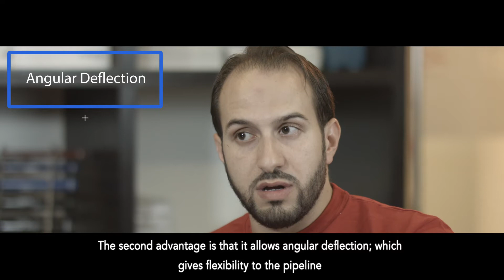Ductile Iron Pipes and Gaskets presentation - Arabic language, English susbtitles | Saint-Gobain PAM